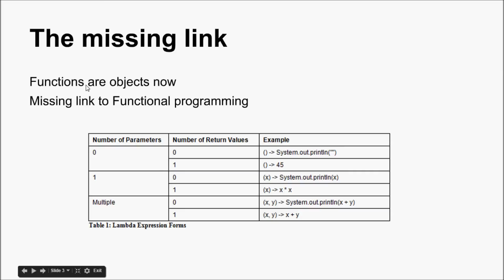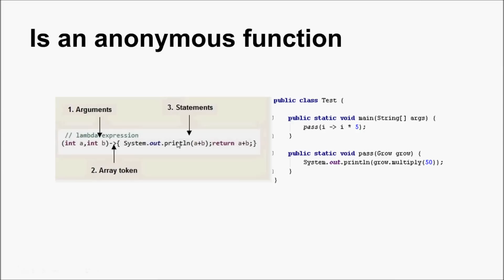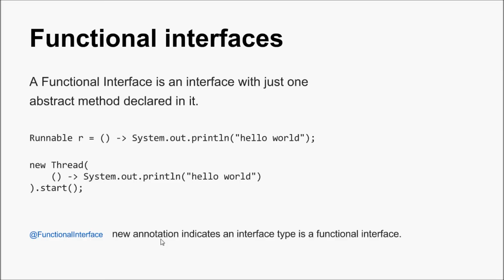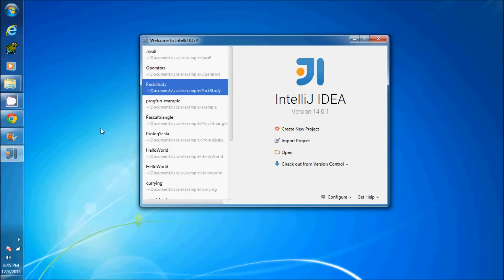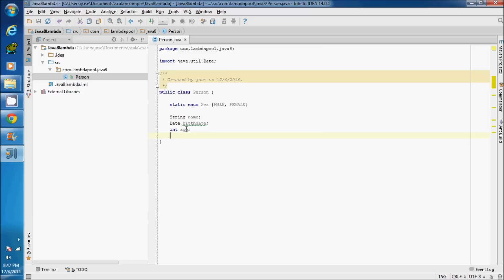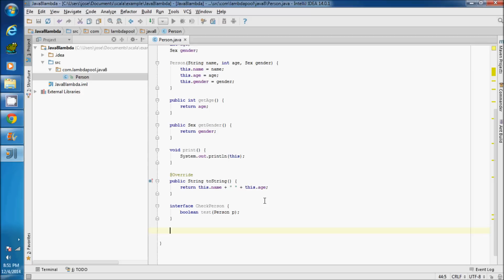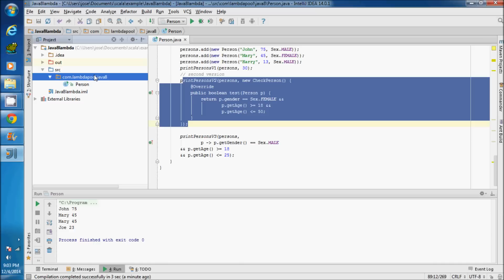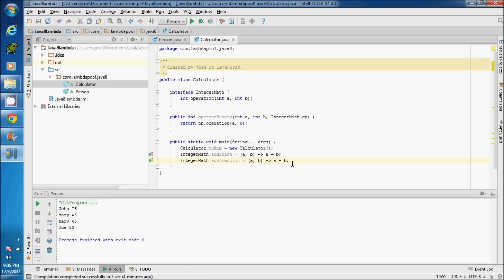How lambda expressions will change Java forever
The use of lambda expressions in Java was an old claim from the community, but probably by excessive conservative by Sun’s it wasn't happen until Java 8 with Oracle's commanding.
This video shows up how was the motivations taking the features already established in several languages, how to use it, the advances of Lambda expressions against anonymous classes and samples.